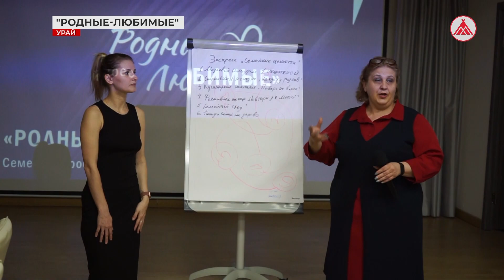Семейное сообщество Урая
Муниципальный форум «Родные-любимые» в Урае прошёл впервые. По итогам встречи две урайские семьи примут участие в региональном форуме «Родные-любимые», который пройдёт с 19 по 21 июля в Ханты-Мансийске.